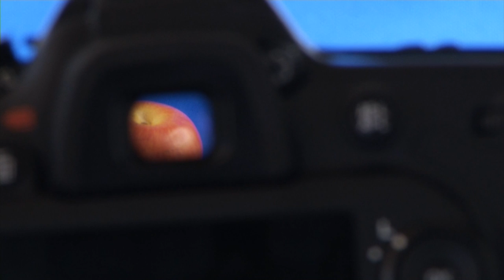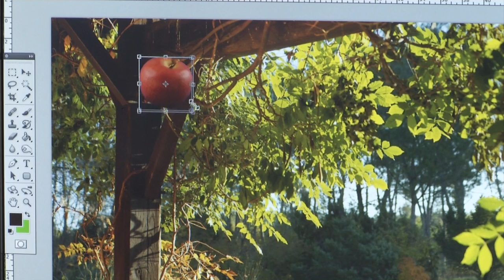Somikon Professionelle Foto-Studio-Box inkl. 2 Fotolampen und Stativ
In diesem Video zeigen Gianna Rose und Carsten Spengemann alles rund um.

Somikon Fotobox: Professionelle Foto-Studio-Box, Bluescreen / Whitescreen, Stativ (Photobox)

* Profi-Fotostudio aus der Tasche
* Überall sofort einsatzbereit
* Platzsparend zusammenfaltbar
* Ideal für Produktfotos
* Mit Bluescreen-/Whitescreen-Wendetuch

Somikon Photobox, Produktfoto Box

Premium-Ausstattung: Ihr mobiles Profi-Foto-Studio in Aktentaschengröße

- Produktfoto Box

Das mobile Premium-Fotostudio aus der Tasche - für Profi-Bildqualität! Diese Studio-Box ist die perfekte Lösung für alle Profis, die gleichzeitig auch mobil sein wollen!

Mit wenig Aufwand und ohne Vorkenntnisse erhalten Sie jetzt repräsentative Fotos. Toll auch für eine nachträgliche Hintergrundbearbeitung: Denn die Tasche enthält neben den drei weißen Nylon-Wänden auch einen Bluescreen. Wunderbar für Freistell-Aufnahmen.

Einfach ausklappen, fixieren: Schon verfügen Sie über einen besonders fotofreundlichen und fast schattenfrei ausleuchtbaren Hintergrund für Freisteller, Produktaufnahmen u.v.m.

Auch mit dabei: 2 Reflektorwände für noch bessere Lichtstreuung.

Dank des standfesten Teleskop-Stativs gelingen Profi-Aufnahmen mühelos ohne Verwackeln. Für maximale Flexibilität sorgt dabei ein Kugelgelenk mit Feststellschraube.

* Mobile Premium-Fotostudio-Box für professionelle Aufnahmen
* Integriertes Fotozelt und Wende-Hintergrundtuch (White- oder Blue-Screen): Volumen ca. 41 x 41 x 41 cm)
* 2 Reflektorwände mit Fotolampen-Aussparung
* Teleskop-Stativ aus Metall (Monopod mit klappbarem Ständer): vertikal schwenkbar dank Kipp- und Kugelgelenk, ausziehbar ca. 35 cm Höhe
* 2 geräumige Fronttaschen für mitgeliefertes Zubehör
* Ideal zum Mitnehmen! Maße: 44 x 44 x 3 cm - Außerdem relevant oder passend zu: Fotografieren, Fotografier, Hintergrund, Photostudio, Fotografie, Fotolampe, Softbox, Mobiles, Bilder, Licht